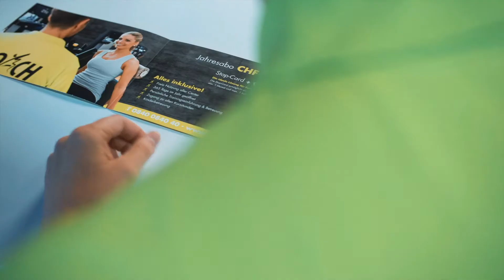Dein Probetraining bei update Fitness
Dein unverbindliches und kostenfreies Probetraining bei update Fitness läuft folgendermassen ab:

An deinem persönlichen Probetraining, erhältst du neben einem umfassenden Überblick über unsere Angebote und Leistungen auch gleich deine erste geführte Trainingseinheit. Für dein Probetraining bringst du saubere Sportschuhe (bitte keine Strassenschuhe) und Sportkleidung (z.B. Trainerhose und T-Shirt) sowie ein Handtuch und gegebenenfalls eine Trinkflasche mit.

Während ca. 60-75 Minuten werden dann zuerst deine Ziele definiert und ein Trainingsplan erstellt. Dein Coach erklärt dir die Funktions- und Nutzungsweise der Geräte. Falls du schon über Erfahrung im Fitness verfügst, steht es dir natürlich frei, selbständig dein Probetraining zu absolvieren.

Melde dich gleich jetzt an für dein Probetraining und starte dein update. Du kannst deinen Termin online buchen oder auch per Telefon (Zentrale 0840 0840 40) im Center deiner Wahl anmelden.

Dein update Fitness Team freut sich auf dich.